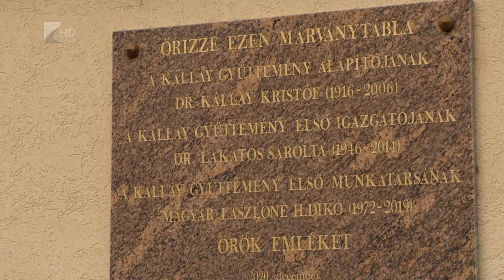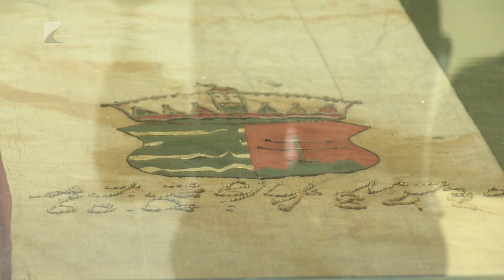Nehéz, de sikeres év a Kállay Gyűjtemény mögött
Nehéz, de sikeres év áll a Kállay Gyűjtemény mögött. Az intézmény tavaly az Év Múzeuma Díj egyik különdíjasa lett, nagyszabású időszaki tárlatai pedig több ezer látogatóhoz jutottak el 2022-ben. A gyűjtemény idén a Magyar kultúra napja nyíregyházi rendezvényeinek központi helyszíne lesz.